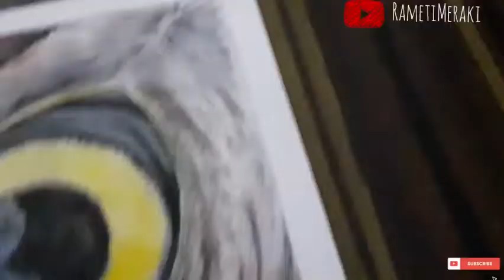How to draw eagle eye / watercolour art/ bird eye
bird eye  🦅